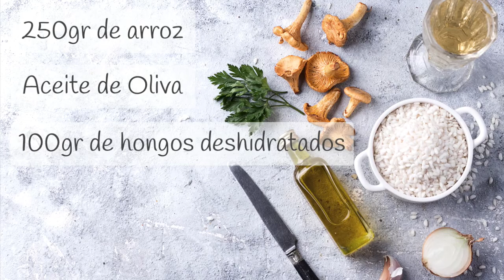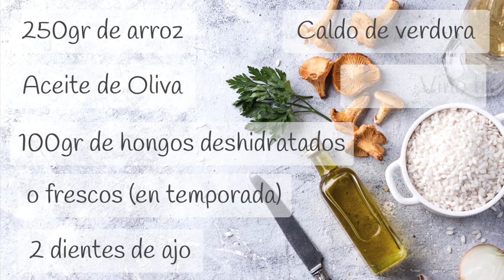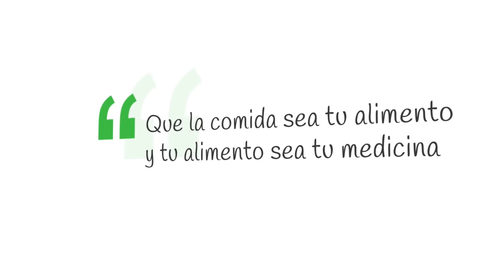Risotto de Setas - El Botiquín Mágico – Recetas saludables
Hoy, voy a compartir con vosotros uno de mis platos favoritos, es una receta vegetariana, saluable y sencilla.
Cuando hablamos de risottos, en general de asocia al risotto de boletus, pero podemos utilizar otras setas deshidratadas o frescas si estamos en temporada, como el níscalo, shiitake o el reishi, entre otras.
Podemos tener en casa nuestro propio deshidratador, es muy práctico para poder comer productos de temporada fuera de ella y en cualquier momento. Setas deshidratadas, frutas, etc. También podemos deshidratar en el horno muy suave y con la puerta un poco abierta.
Es una receta saludable, perfecta para llevar una dieta sana
Riquísimo plato para toda la familia.
– Ingredientes:
• 250 gr de arroz, puede ser integral, ecológico o basmati.
• Aceite de oliva extra virgen
• 100 gr de Hongos deshidratados o frescos en temporada, shiitake, reishi, boletus, etc
• 2 dientes de ajo
• Especias: cúrcuma, jengibre, pimientas, romero
• Caldo de verduras y vino blanco orgánico
• Quesos rallados: cabra y oveja o tofu
Opciones: le podemos añadir al final semillas, cáñamo, amapola, lino, etc…
– Preparación:
En una olla de acero inoxidable o cerámica echamos un buen chorro de aceite de oliva, añadimos el ajo, después el arroz, sin parar de remover con una cuchara de madera añadiremos las especias a nuestro gusto (yo pongo una cucharadita de cúrcuma, un poco de jengibre rallado, un poco de pimienta y media cucharadita de romero). Le podemos añadir verduritas como calabacín, zanahoria y/o tomate fresco.
Echamos un vaso de vino blanco, dejamos evaporar y poco a poco el caldo hasta sobrepasar el arroz, hervir durante unos 15 minutos a fuego lento y sin dejar de remover, añadiremos los quesos al gusto, dejamos cocer entre 3 y 5 minutos más.
Apartar del fuego, (aquí podríamos añadir las semillas) tapar, dejar reposar unos 5 minutos y servir; decorar con un poco de queso y con alguna hierba aromática.
Propiedades:  Es un plato altamente proteico, rico en minerales, antioxidante, ayuda a reducir los niveles de colesterol y fortalece el sistema inmunológico. Anticancerígeno.
¡Come sano, vive sano!

EL BOTIQUÍN MÁGICO ES UN ESPACIO DEDICADO A LA VIDA SANA. MEDIANTE TÉCNICAS NATURALES COMPLEMENTARIAS A LA MEDICINA, SANANDO CUERPO Y MENTE.

EN ESTE BLOG VAS A ENCONTRAR CONSEJOS A CERCA DE ALIMENTACIÓN SANA, TERAPIAS NATURALES, COMPLEMENTOS ALIMENTICIOS, COSMÉTICA CASERA Y RECETAS SALUDABLES.

LLEVO MÁS DE 20 AÑOS REALIZANDO E IMPARTIENDO CURSOS Y TALLERES SOBRE AROMATERAPIA, COSMÉTICA VEGETAL, MEDITACIÓN, REIKI Y MEDICINA BIOENERGÉTICA, ENTRE OTROS.

EL CÁNCER LLEGÓ A NUESTRAS VIDAS Y CON ÉL, EL GRAN APRENDIZAJE Y EL CAMBIO. LA CREACIÓN DE ESTE BLOG FUE IDEA DE PACO ARANGO PRESIDENTE DE LA FUNDACIÓN ALADINA. DESDE 2014 ESCRIBO EN ÉL Y RECIENTEMENTE LO HEMOS RENOVADO.

NOS VEMOS EN EL BOTIQUÍN MÁGICO!!